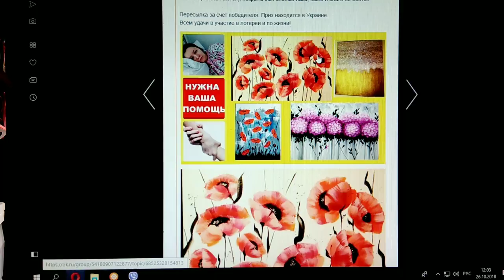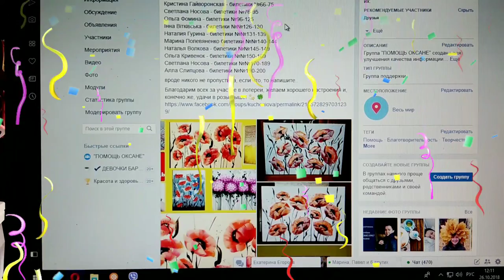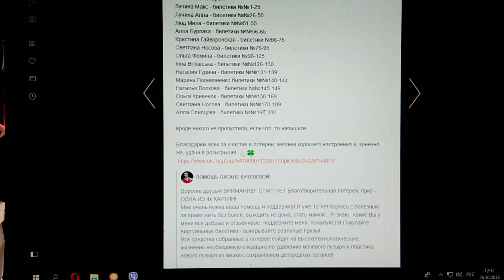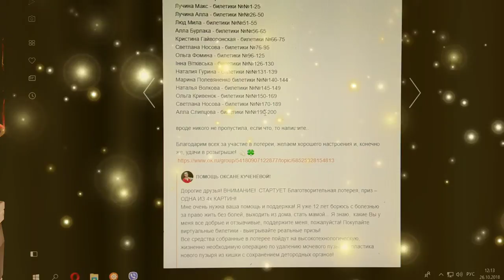РОЗЫГРЫШ ПРИЗА! ПОЗДРАВЛЯЕМ ПОБЕДИТЕЛЯ - ПРИЗ ОДНА ИЗ КАРТИН!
Привет всем!

и др.плейлисты)